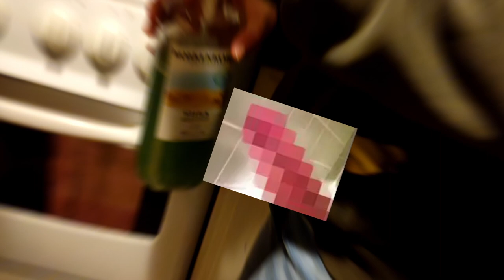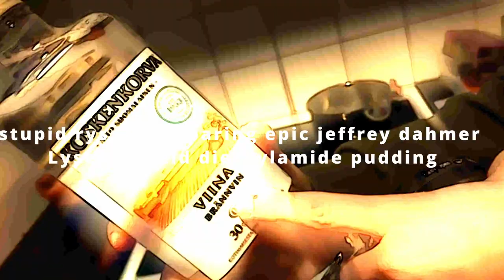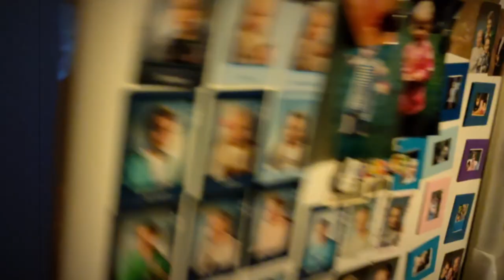Green Orb (VIHREÄ KUULA) Koskenkorva Spirit REVIEW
World famous homoflexual Jeffrey Dahmer and his sidekick brainwashed little boy commit nefarious activities in the kitchen.